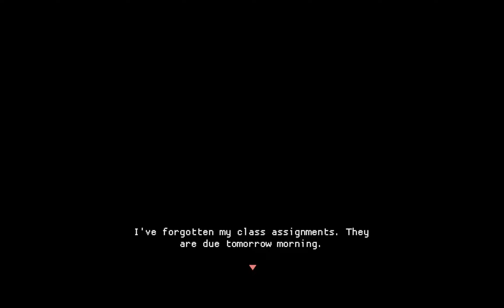Never visit your school at night!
In this game, you missed your homework assignment papers at school and tomorrow is the last day of submission. Your task is to retrieve your homework from school at night, but some evil anomaly is lurking in the main hall of the school. Will you be able to collect all your homework papers or surrender yourself to the evil anomaly?